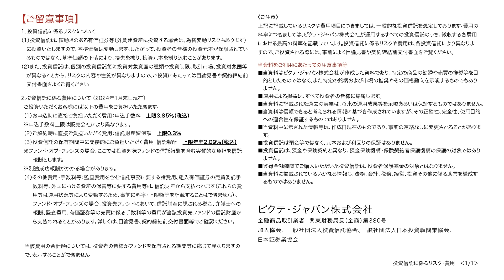エヌビディアの崖 ‹田中純平× 田中泰輔›｜Pictet Market Flash 2024.3.11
「Pictet Market Flash（ピクテ・マーケット・フラッシュ）」では、ピクテ・ジャパン株式会社 客員フェロー 田中泰輔を中心とした投資のプロフェッショナルが、対談形式で最新のマーケットを解説します。

田中 純平
ピクテ・ジャパン株式会社
ストラテジスト
日系運用会社に入社後、14年間一貫して外国株式の運用・調査に携わる。主に先進国株式を対象としたファンドのアクティブ・ファンドマネージャーとして運用に従事。北米株式部門でリッパー・ファンド・アワードの受賞経験を誇る。アメリカ現地法人駐在時は中南米株式ファンドを担当、新興国株式にも精通する。ピクテ入社後はストラテジストとして主に世界株式市場をカバー。レポートや動画、セミナーやメディアを通じて投資戦略等の情報発信を行う。ピクテのハウス・ビューを策定するピクテ・ストラテジー・ユニット（PSU）の参加メンバー。2019年より日経CNBCに出演中。日本証券アナリスト協会検定会員(CMA)

田中泰輔（たなかたいすけ）
ピクテ・ジャパン客員フェロー
株式会社田中泰輔リサーチ代表。米欧日グローバル金融機関9社にて35年、トレーダーからマクロ・ストラテジストを歴任後に独立。内外主要アナリスト調査で20年以上トップ・ランカー、日経ヴェリタス金利・為替部門5年連続1位。著書に「逃げて勝つ 投資の鉄則」他「相場は知的格闘技である」「マーケットはなぜ間違えるのか」など。現在、金融プロ向け業務と別に、一般投資家には、提携する金融機関、ダイヤモンド・オンライン、日経ヴェリタス等を通じて分析情報を、また、投資教育プログラムを提供。投資助言業 関東財務局長（金商）第3367号、一般社団法人 日本投資顧問業協会会員、日本金融学会会員、1983年 慶応義塾大学（経済）卒。

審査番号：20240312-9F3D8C